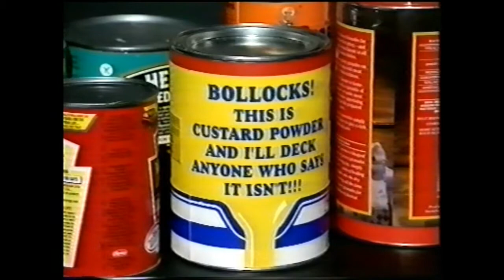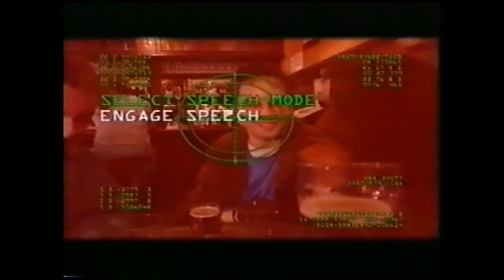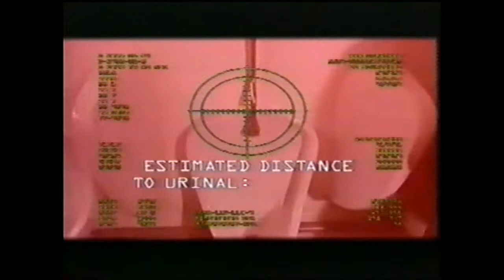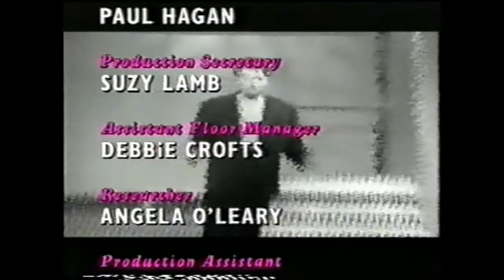The Mary Whitehouse Experience Series 2 episode 1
Off air recording of The Mary Whitehouse Experience series 2 episode 1, originally broadcast 02/03/1992